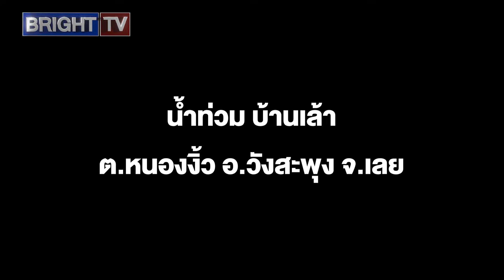น้ำท่วมหนัก บ้านเล้า ต.หนองงิ้ว จ.เลย มิดหลังคาชั้น 1 รถจอดตา_ (3 ต.ค.67)